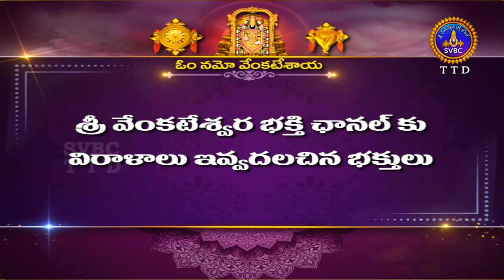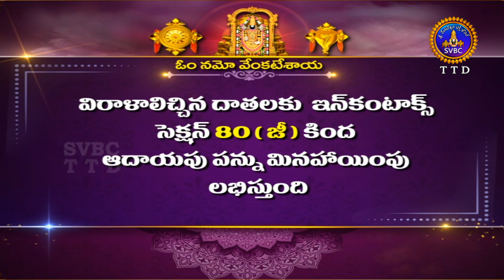శతమానంభవతి || Satamanambhavati || 25-02-2024 || SVBC TTD